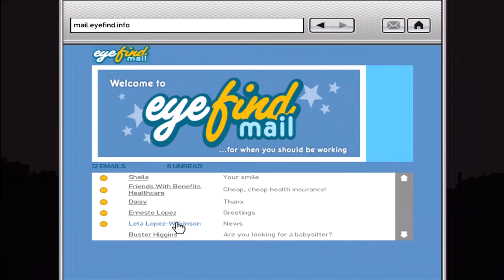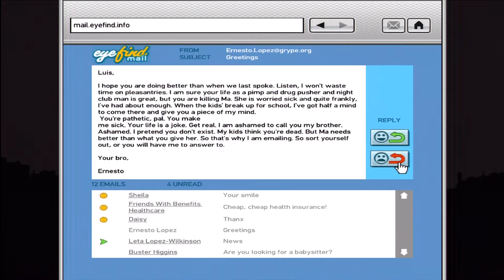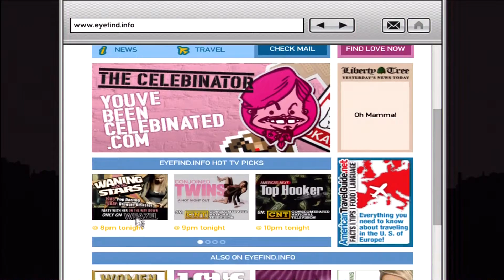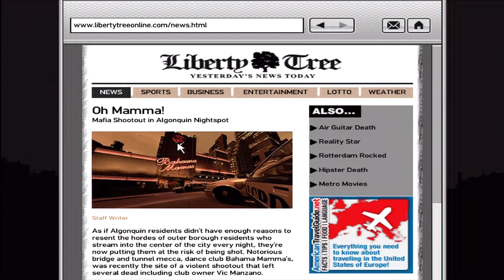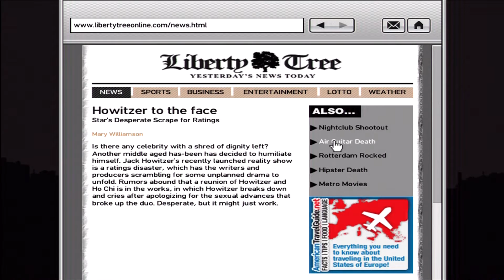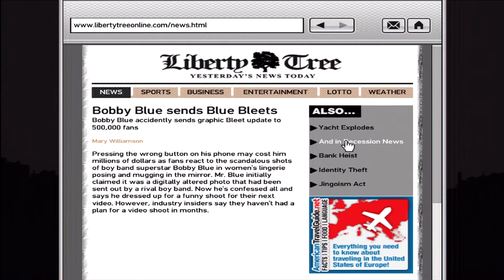Grand Theft Auto 4 - Theater 89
Theater 89 - New Management (GO LC Rampage)

A spin on GTA 4 & DLC and main mission into one last go at it before Grand Theft Auto 5 in HD

Grand theft Auto 4 playthrough
Season
Let's Play Grand Theft Auto IV
GTAIV
GTA4